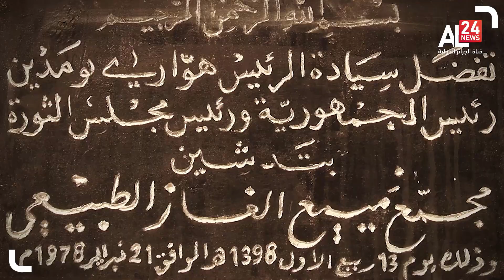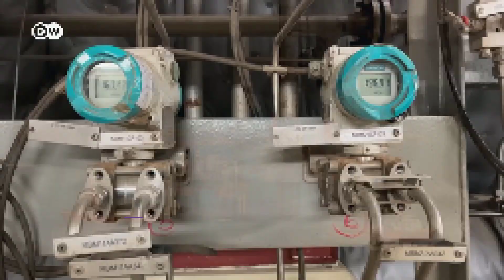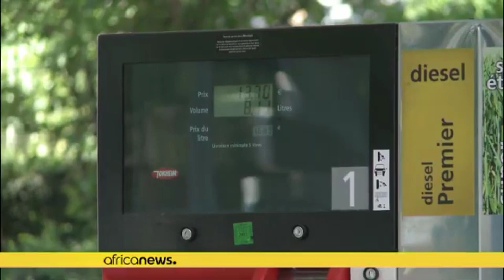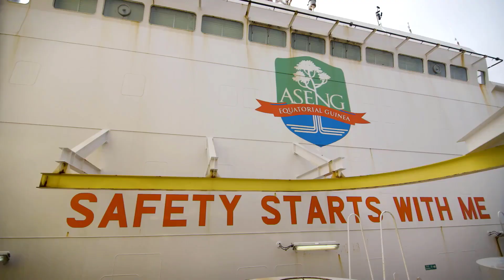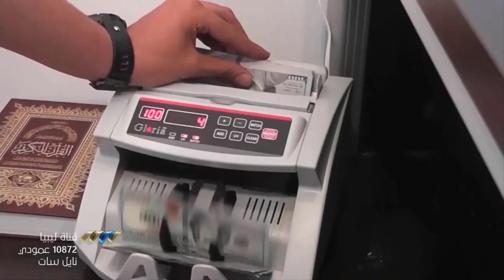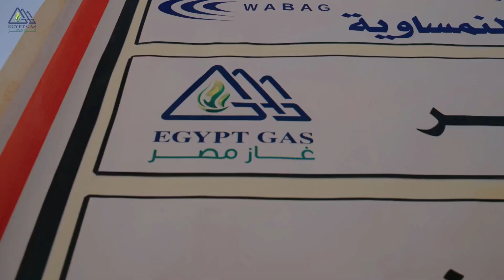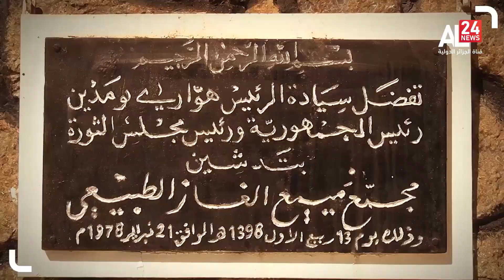من هي اكثر دولة افريقية انتاجا للغاز الطبيعي |ترتيب اكثر 10 دول انتاجا للغاز الطبيعي في قارة افريقيا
جمهورية الكونغو بحجم انتاج 500 مليون متر مكعب
بلغ إنتاج الكونغو من الغاز الطبيعي 415 مليون متر مكعب عام 2021، مقارنة مع 405 ملايين متر مكعب عام 2020، ارتفاعًا من 10 ملايين متر مكعب فقط عام 1970.
ويبلغ الطلب على الغاز في البلاد 415 مليون متر مكعب بنهاية 2021؛ ما يعني أن الدولة في الغالب لا تصدر أو تستورد الغاز الطبيعي.
09- جنوب افريقيا بحجم انتاج 1.1 مليار متر مكعب
بلغت احتياطيات الغاز الطبيعي في أفريقيا 190 تريليون متر مكعبة خلال عام 2021، وتتوقع شركة أبحاث الطاقة ريستاد إنرجي أن يبلغ إنتاج الغاز في أفريقيا ذروته عند 470 مليار متر مكعب بحلول أواخر عام 2030؛ أي ما يعادل 75% من الكمية المتوقعة لإمدادات روسيا هذا العام.
08- تونس بحجم انتاج 1.5 مليار متر مكعب
يعتبر حقل "مسكار" من أهم حقول إنتاج الغاز في تونس، حيث يمثل إنتاجه 25 في المائة من الإنتاج الوطني للغاز و40 في المائة من الاستهلاك المحلي. ويقدر مجموع الاحتياطي المؤكد في حقل مسكار بـ1.5 تريليون متر مكعب، ويقدر إنتاجه اليومي بـ200 مليون متر مكعب.
07- ساحل العاج بحجم انتاج 2 مليار متر مكعب
أعلنت اكتشاف كبير للنفط والغاز سنة 2021 المصاحب في المربع "سي أي-101" قبالة ساحل العاج.
وحُفرت البئر "بالين-1 إكس" على بعد نحو 60 كيلومترًا من الساحل، على عمق نحو 1200 متر، باستخدام سفينة الحفر سايبم 10000.
06- موزمبيق 5.06 مليار متر مكعب
قال رئيس موزمبيق نيوسي، في تصريح له، إن بلاده دخلت سجلات تاريخ العالم مع مغادرة أول شحنة غاز يتم إنتاجها في محطة كورال سول البحرية التي تديرها شركة "إيني" الإيطالية، بالمياه الإقليمية.
وأفاد نيوسي بأن سفينة الشحن "بريتيش سبونسر" غادرت مياه موزمبيق، متوجهة إلى الأسواق الدولية.
05- غينيا الاستوائية بحجم انتاج 7.04 مليار متر مكعب
تُعدّ غينيا الاستوائية مُصدرًا صافيًا للغاز الطبيعي، وتمتلك 39 مليار متر مكعب من الاحتياطيات المؤكدة بنهاية 2021، حسب تقرير أوبك السنوي.وبلغ إنتاج الغاز الطبيعي في غينيا الاستوائية 7.04 تريليون متر مكعب بنهاية عام 2022، مقارنة مع 30 مليون متر مكعب فقط في عام 2000.بينما بلغ الطلب على الغاز في الدولة الأفريقية نحو 2.19 تريليون متر مكعب عام 2021، بارتفاع 17% على أساس سنوي.
04- ليبيا بحجم انتاج 12.4 مليار متر مكعب
بلغ إنتاج ليبيا من الغاز في 2021 نحو 12.4 مليار متر مكعب، بزيادة طفيفة عن 2020، عندما تم تسجيل 12.1 مليار متر مكعب، وهو العام الذي شهد وقف إطلاق النار بين الشرق والغرب، بعد الهجوم الذي شنته قوات الشرق ضد حكومة الوفاق بالعاصمة طرابلس في 2019.

03- نيجيريا بحجم انتاج 50 مليار متر مكعب
تتمتع نيجيريا بأكبر احتياطي مؤكد من الغاز الطبيعي في افريقيا، لكنها لا تزال متخلفة عن الجزائر ومصر في حجم الإنتاج.
تنتج نيجيريا في السنة ما يقرب من 45 مليار متر مكعب من الغاز الطبيعي، ولا تصدر منه سوى 24 مليار متر مكعب الى الخارج.

02 مصر بحجم انتاج 69 مليار متر مكعب
نشر المركز الإعلامي لمجلس الوزراء المصري تقريراً يرصد الطفرة غير المسبوقة في مؤشرات الغاز الطبيعي للبلاد، حيث سجل معدل نمو قطاع الغاز 4 بالمئة بشكل مبدئي خلال العام المالي 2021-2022، مقابل تراجع بمعدل 11 بالمئة عام 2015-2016.
وقال البيان، الأحد، إن إنتاج الغاز الطبيعي في مصر قد ارتفع بنسبة 66.3 بالمئة ليسجل 69.2 مليار متر مكعب في عام 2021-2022، مقابل 41.6 مليار متر مكعب عام 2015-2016.
01- الجزائر بحجم انتاج 84 مليار متر مكعب
الجزائر هي سادس أكبر مصدر للغاز الطبيعي في العالم والأولى في افريقيا، وكذلك الأولى من حيث الإنتاج في القارة، والحادية عشر في العالم.
تنتج الجزائر حوالي 83 مليار متر مكعب من الغاز الطبيعي في السنة، بينما تبلغ صادرتها 43 مليار متر مكعب.